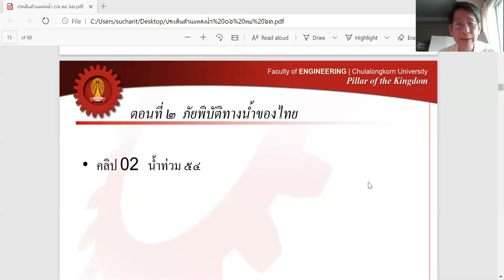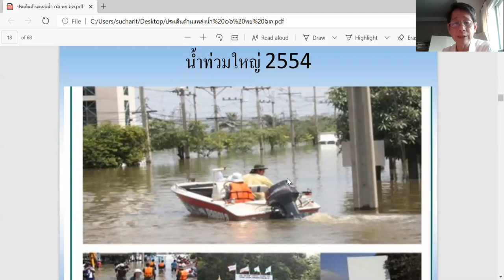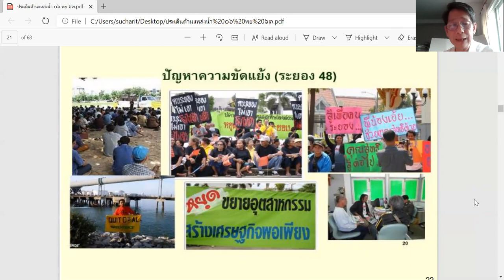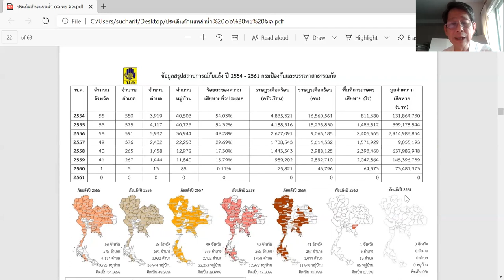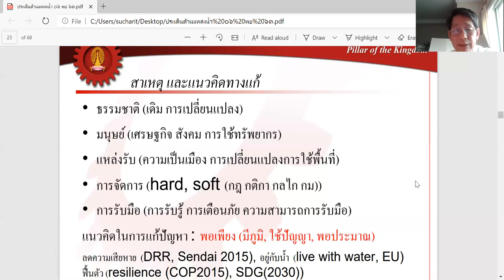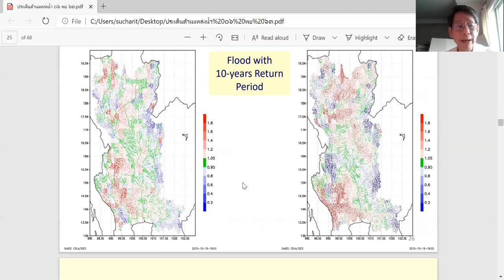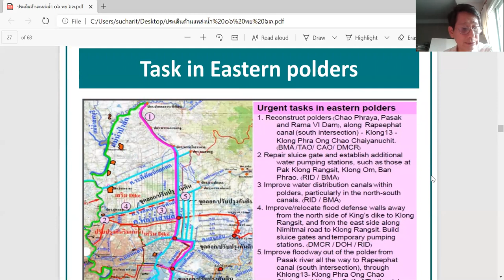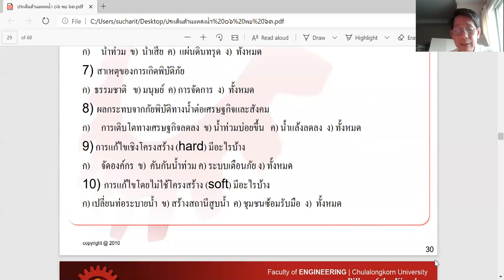2112210 Water and Society Dr.Sucharit On-Line Lecture Part 2 Recording on 19 Feb 2021